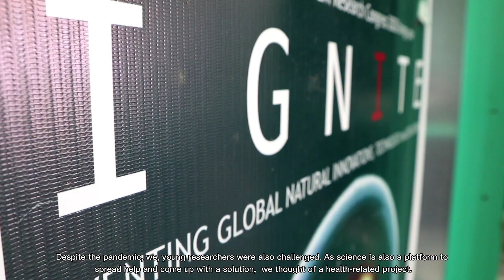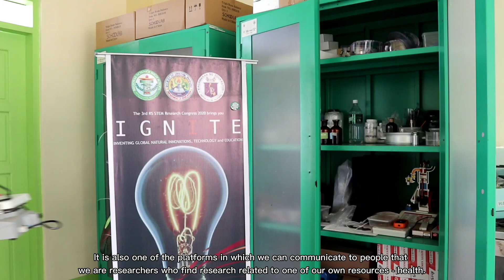Student researchers study and characterize 'Kamansi' latex leading to its therapeutic potentials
Artocarpus camansi Blanco (Kamansi) is a tropical fruit-bearing distinguished by its large spiny fruits with little pulp and numerous large, light brown seeds (Ragone, 2006) known as kamansi grows in tropical region and occasional in the Quezon province in the Philippines (Orwa, et al., 2009). It is characterized to have high nutritive value but still an underutilized food source. It is potentially beneficial in the food industry, medicinal, and agroforestry uses; a great source of protein, similar to sweet potatoes and bananas, and a decent source of iron, calcium, potassium, riboflavin and niacin (Stuart, 2014) and variety of its species have been used as food and traditional folk medicines in South East Asia (Tsai et al., 2013). Furthermore, previous studies described the nutritional composition of Artocarpus camansi Blanco (Kamansi) and the characterization of latex.
The main goal of this study is to extract and characterize latex from Artocarpus camansi Blanco (Kamansi) in its dried form.